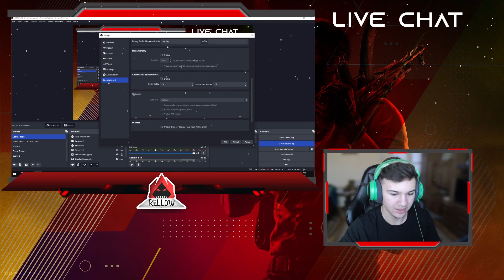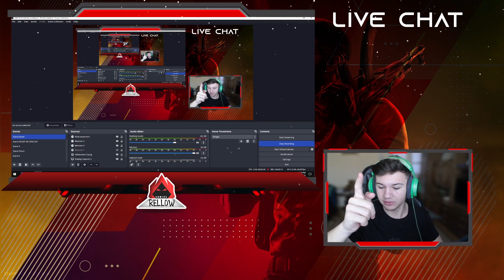⚙️CELE MAI BUNE SETARI OBS PENTRU STREAMING/FILMARI + SETARI MICROFON (2023)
Astazi am facut un tutorial pentru OBS !
Setarile astea merg destul de bine pentru pcul meu.
Ne vedem pe live 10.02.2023 ora 22:30